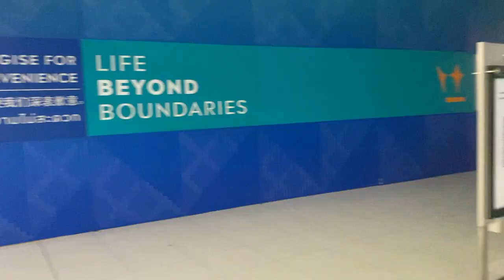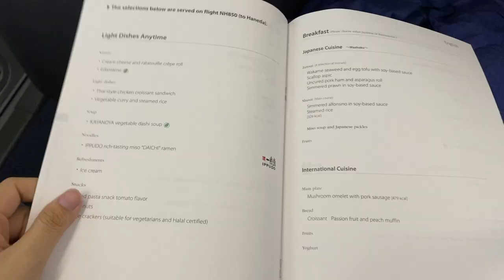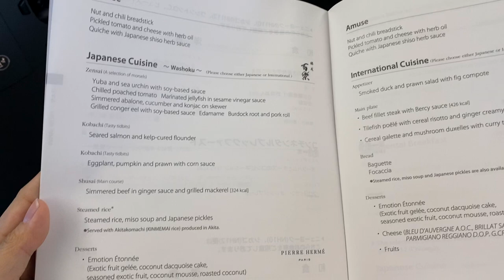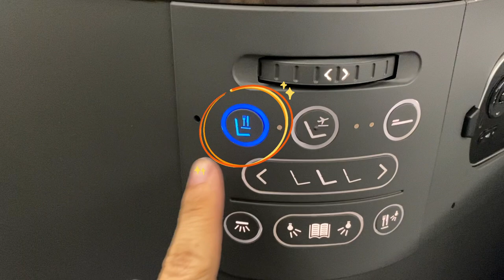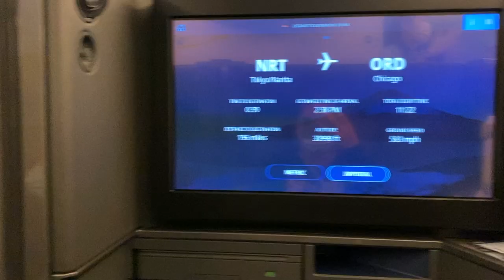บินตรงสู่เมกาในช่วง Covid กับ ANA Business Class!! | minniemuii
สวัสดีค่ะทุกคน และนี่คือคลิปแรกของช่องเรา มินนี่มุ้ยยย ที่จะพาทุกคนดูประสบการณ์การนั่ง ANA Business Class บินตรงไปสู่เมกาในช่วงโควิด (Covid-19)
จะเป็นยังไงสบายแค่ไหน เจอปัญหาอะไรบ้างไปดูกันเลยย!!
หวังว่าทุกคนจะชอบคลิปนี้ของเรา
และก็อย่าลืมกดติดตามเพื่อคอนเท้นต่อๆไปที่จะเป็นการเปิดประสบการณ์ในการ work and travel ของมินนี่ในสหรัฐอเมริกาครั้งนี้ด้วยนะคะ!!

Hello guys, This is my first video on this channel!! I’m taking all of you with me to this beautiful journey, flying from Bangkok, Thailand to the US.
Also, it is my first time flying with ANA business class!!
Thank you again for watching. Any suggestions or feedback for my videos are also welcome on the comment section below~ :)

Camera: iPhone 11
Editing program: iMovie, Final Cut Pro X (by @proudwerful)